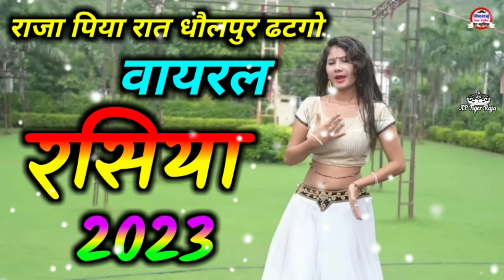राजा पिया रात धौलपुर ठटगो 💥 || Singer Neeraj Gurjar 💯 | रसिया | new Rasiya 2023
राजा पिया रात धौलपुर ठटगो 💥 || Singer Rinku Kansana 💯 | रसिया | new Rasiya 2023
new Rasiya
new Gurjar Rasiya
dj Rasiya
dehati rasiya
singer Neeraj Gurjar ke rasiya

singer :- Neeraj Gurjar

Director:- Dheeraj Gurjar Bamroli

Ed Maneger:- AP Tiger Raja Singhoura